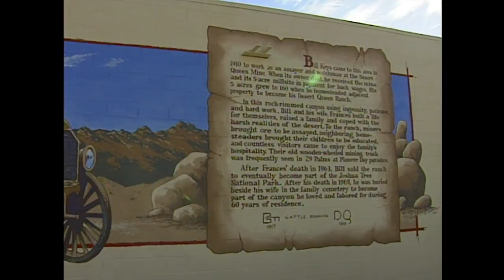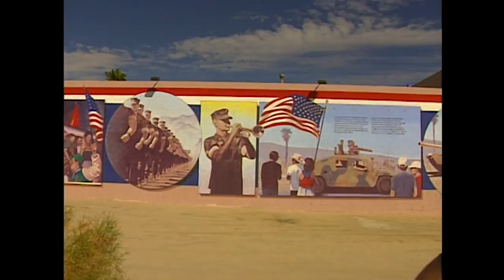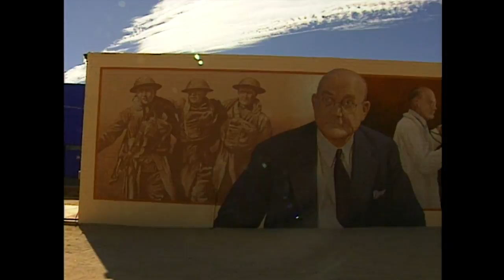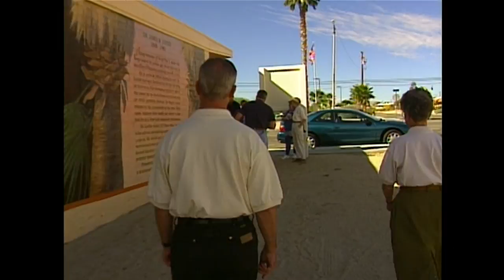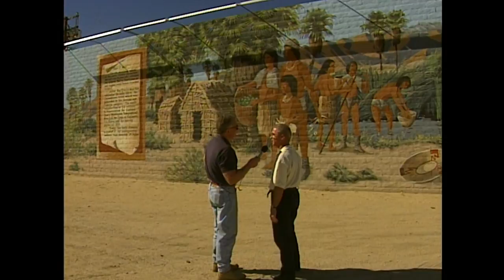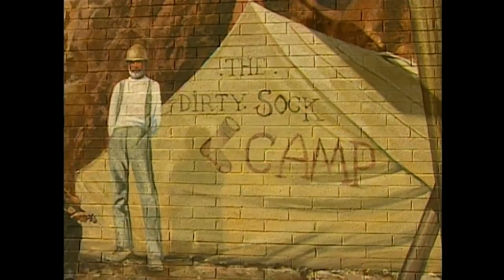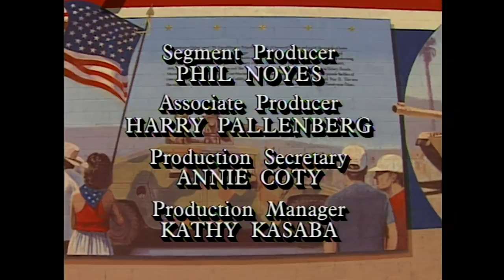Twentynine Palms Murals | Visiting with Huell Howser | KCET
Huell visits the desert community of Twentynine Palms and takes a very special tour of the seven historical murals commissioned by the Action Council for Twentynine Palms.